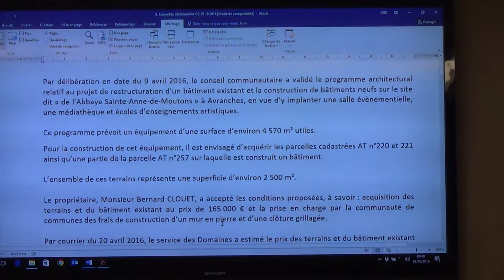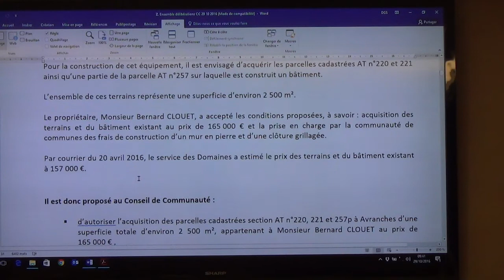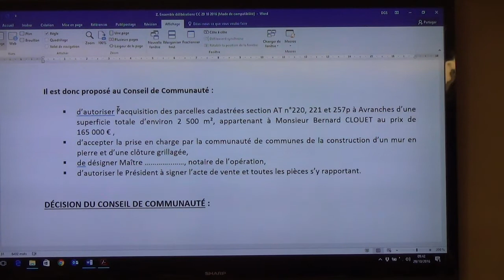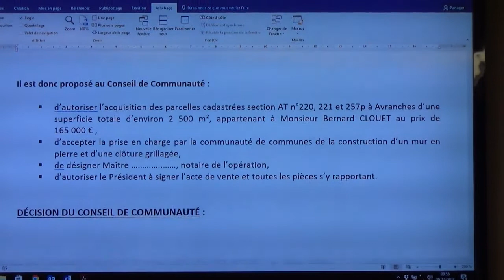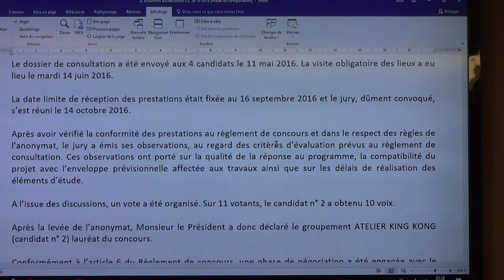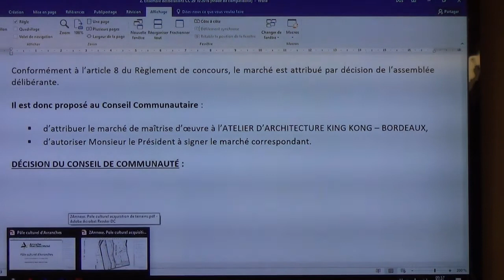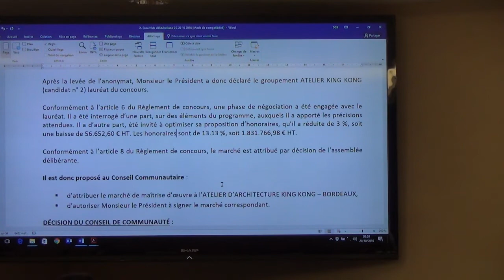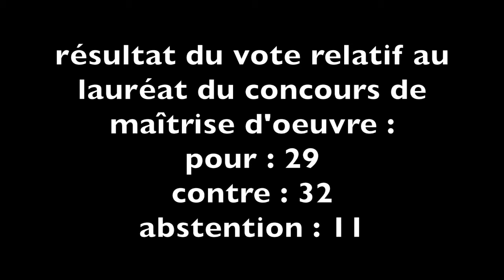AG EPCI Avranches MSM 29/10/2016 - pôle culturel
Conseil de communauté de communes Avranches Mont-Saint-Michel CCAMSM samedi  29 octobre 2016
Pôle culturel d’Avranches : Acquisition de terrain
Pôle culturel d’Avranches : Lauréat du concours de maîtrise d’œuvre